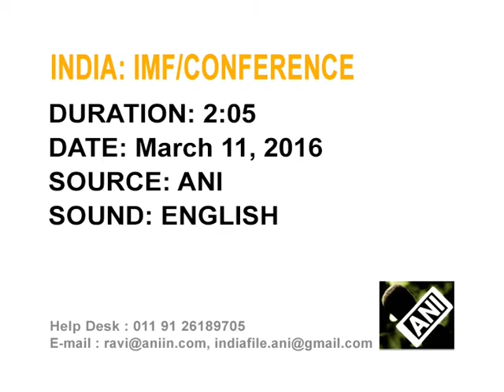Indian finance minister, IMF chief meet in New Delhi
Indian Finance Minister Arun Jaitley and Managing Director of the International Monetary Fund Christine Lagarde meet at a high-level conference co-hosted by the world body and Indian government in New Delhi.